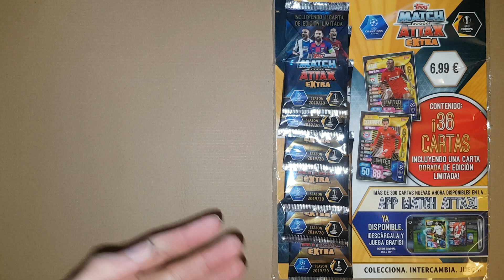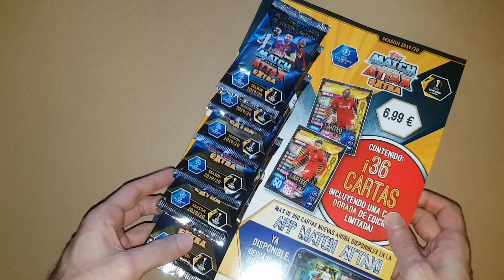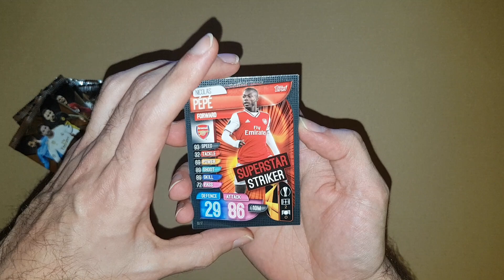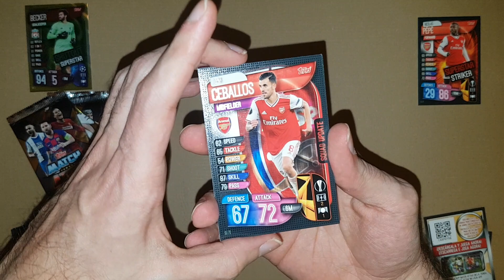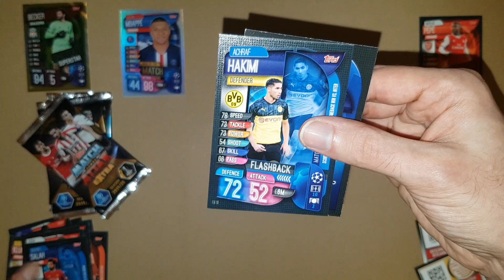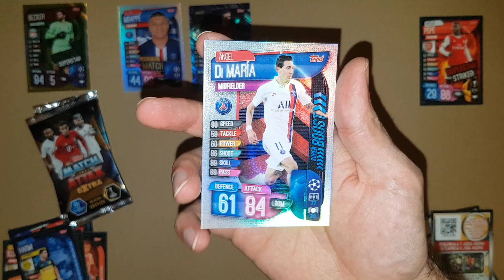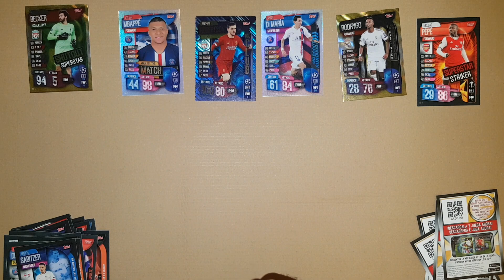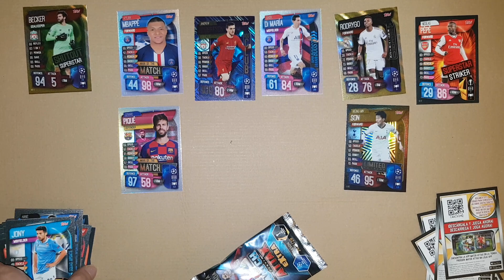MULTIPACK EXTRA Champions League Match Attax 2019/20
Abertura de um multipack da mas recente colecção de cards da Liga dos Campeões.